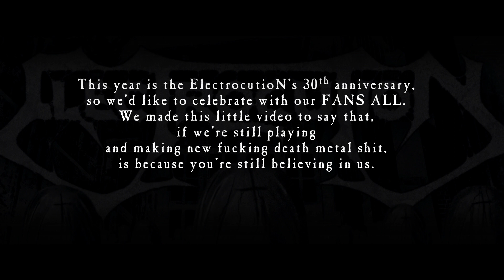30th Anniversary Celebration [OFFICIAL VIDEO]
one year more!

This year is the ElectrocutioN’s 30th anniversary,
 so we’d like to celebrate with our FANS ALL.
We made this little video to say that,
 if we’re still playing and making new fucking death metal shit,
 is because you’re still believing in us.
So, we would like to thank you all
for your relentless support.

We’re proud to say:

Hanger, Hate, Brutality

and
Death Metal

since 1990

one year more and louder!

The music is from the song: "Warped", from the album: "Psychonolatry"
out on February 8th 2019
for GoregoRecords a sublabel of Aural Music

Neil Grotti at Evil Mass Studio

Thanks to all the following photographers:
Steve Rivolta
Fruttuoso Zucchini
Diego Stellino
Carmen Di Diomede
Anuar Arebi
Max Gavina
Daniele Di Egidio
Giovanni Daniotti
Marco Musazzi
Luca Caravita
Sabrina Pezzoli
Circolo Svolta
Nino Saetti
Nina Ramirez
Karol Mazzola
Tomaso Matta
Francesco Castaldo
Manuela Liotto
Marco_Brambilla
Monica Furiani
Omar Lanzetti